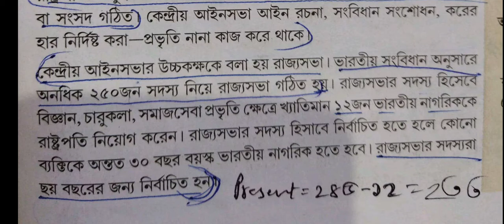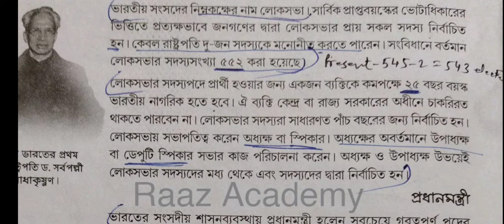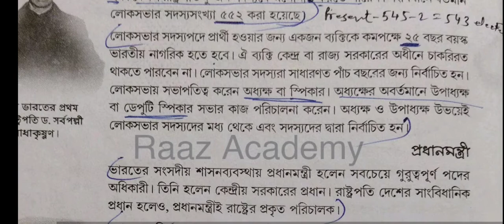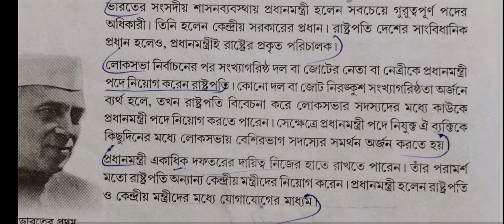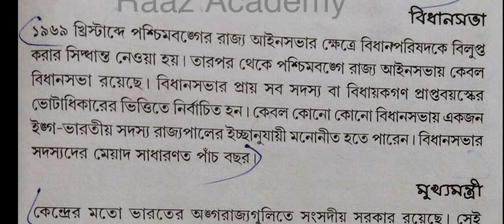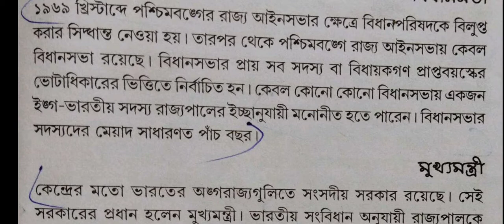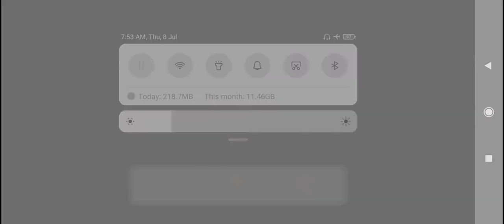রাষ্ট্রপতি,উপরাষ্ট্রপতি,প্রধানমন্ত্রী, রাজ্যপাল ও মুখ্যমন্ত্রীর বয়স যোগ্যতা. রাজ্যসভা, লোকসভা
এই ভিডিওতে আমরা জানবো
 রাষ্ট্রপতি ও উপরাষ্ট্রপতির বয়স যোগ্যতা.

 প্রধানমন্ত্রীর বয়স যোগ্যতা.

 রাজ্যপাল ও মুখ্যমন্ত্রীর বয়স যোগ্যতা.

 কেন্দ্রীয় আইনসভা: উচ্চকক্ষ(রাজ্যসভা)ও নিম্নকক্ষ(লোকসভা)

রাজ্যের আইনসভা:- বিধানসভা ও বিধান
পরিষদ সম্পর্কে.

Raaz Academy চ্যানেলের পক্ষ থেকে সকল কে জানাই আন্তরিক শুভেচ্ছা.

প্রিয় ছাত্রছাত্রীরা,
তোমাদের সাফল্য Raaz Academy চ্যানেলের প্রধান উদ্দেশ্য.
যে সকল ছাত্রছাত্রীরা পশ্চিমবঙ্গ বোর্ড থেকে পরীক্ষা দেবে, বিশেষ করে মাধ্যমিক ও উচ্চ মাধ্যমিক পরীক্ষা দেবে, তোমরা যাতে পরীক্ষায় খুব ভালো নাম্বার পেয়ে অর্থাৎ 95+নাম্বার পেয়ে পাস করতে পারো, সেই উদ্দেশ্য নিয়েই তোমাদের জন্য এই Raaz Academy চ্যানেলটি তৈরী করা হয়েছে |

এই চ্যানেলে তোমরা অভিজ্ঞ শিক্ষক শিক্ষিকা দ্বারা তৈরী সকল বিষয়ের সাজেশন পাবে এবং তার সঙ্গে সঙ্গে প্রতিটি বিষয় সম্পর্কে বিস্তারিত আলোচনা করে তোমাদের বোঝানো হবে |

আশা করি তোমরা অবশ্যই উপকৃত হবে.

তোমাদের কোথাও কি কোনো সমস্যা হচ্ছে?

তোমরা কোন কোন বিষয়ের ভিডিও চাও??

তোমরা কোন অধ্যায় এর ভিডিও চাও?
তোমাদের কি কি সমস্যা??
সব কিছু তোমরা কমেন্টের মাধ্যমে জানাতে পারো...
তোমাদের সমস্ত সমস্যা সমাধান করার জন্য Raaz Academy সব সময় প্রস্তুত...

ধন্যবাদান্তে
Raaz Academy